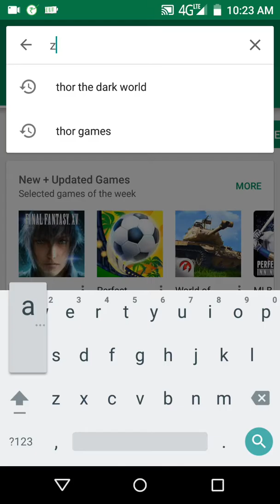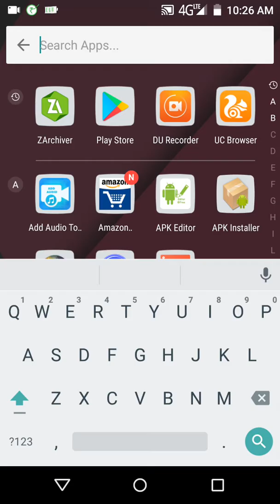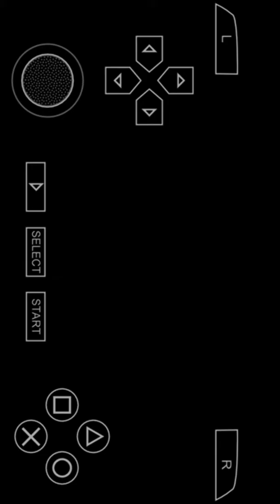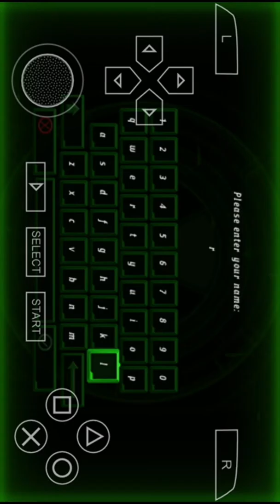[460 MB] How To Download Ben 10 Ultimate Alien: Cosmic Destruction Just 460 Mb On Android Devices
[460 MB] How To Download Ben 10 Ultimate Alien: Cosmic Destruction Just 460 Mb On Android Devices. game help me for 1500 subscribers. please like share subscribe comment. thankyou for all the support our love. thankyou for watching this video